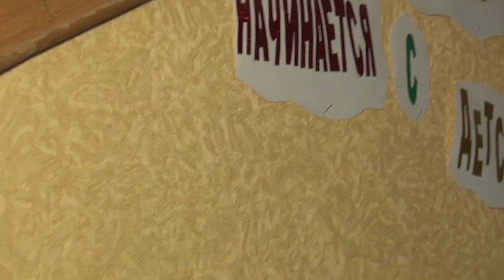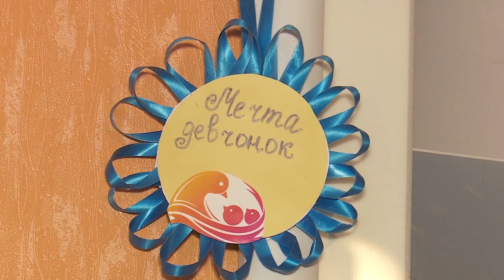Қалай өмір сүреді аналар балалармен қостанай анамның Үйінде